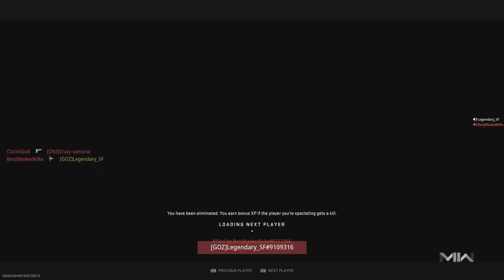Call of Duty: Modern Warfare II_20230422060022